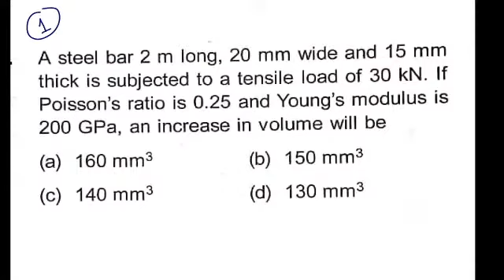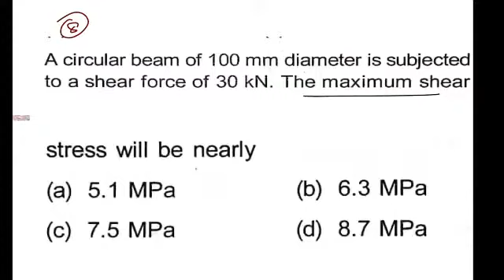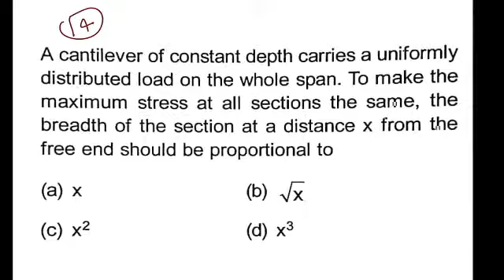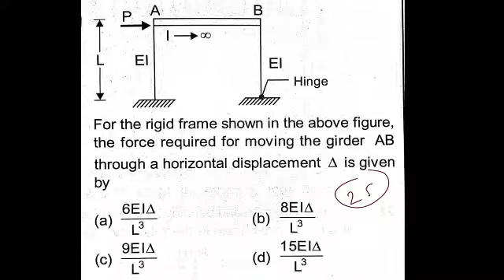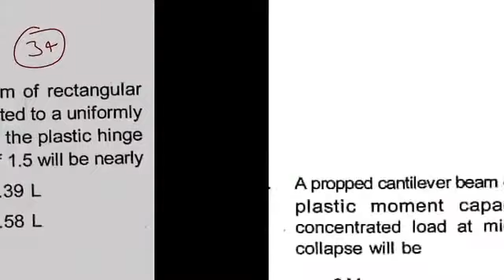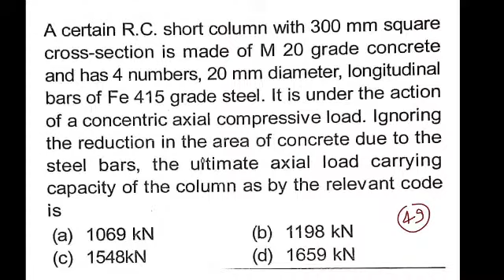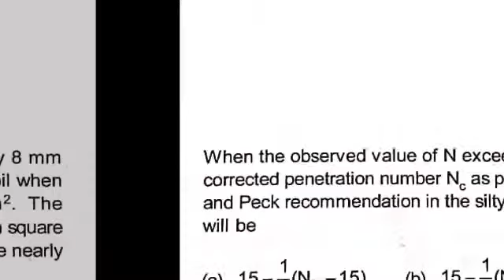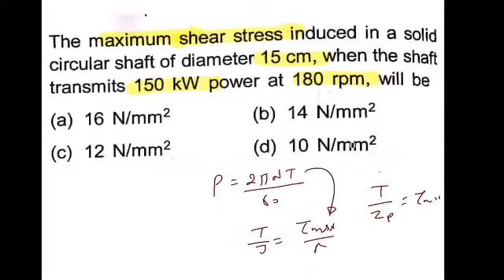TEST 09 I AE JE I Civil Engg I By Jitendra Sir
Test-09 || Civil Engg. || By Jitendra Sir

playlist- JITENDRA SIR CIVIL

Engineering Mechanics -02 || Friction   || Chapterwise QRP | Civil Engg I By Jitendra Sir

Keep Watching:)❤️

dfccil civil,
ese civil engg,
gate civil,
civil by jitendra sir,
jintendar sir,